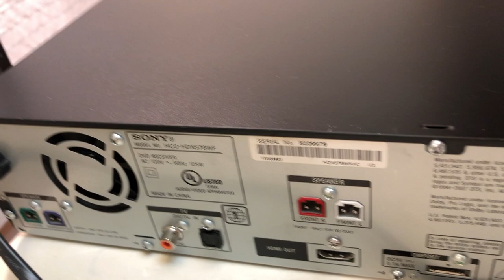SONY Home Theater Receiver 5-disc CD/DVD AM/FM HDMI 5.1ch 1000w DAV-HDX576WF